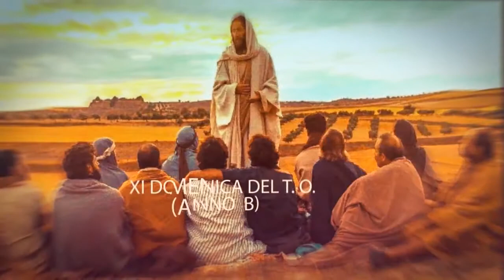11a Domenica del Tempo Ordinario - Anno B - 3 Piccoli Passi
11a Domenica del Tempo Ordinario - Anno B - 3 Piccoli Passi